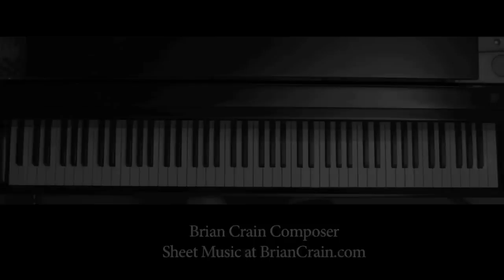Brian Crain - Wind (Overhead Camera)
Watch Brian Crain play "Wind" from the album Piano Opus.

Listen to more of Brian Crain's music on Spotify, iTunes, and Pandora!

Composer: Brian Crain
Performer: Brian Crain